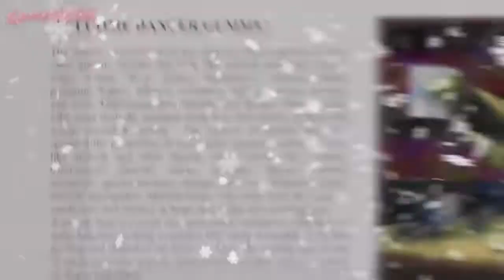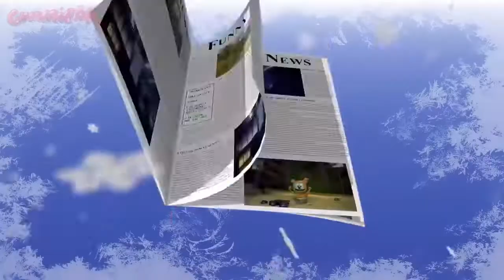The Tiger Bear Song — Chinese New Year Special